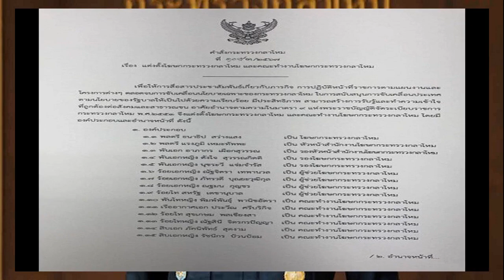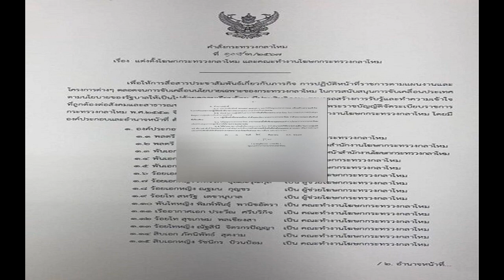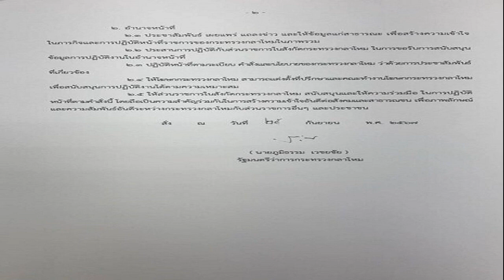ขวัญ อุษามณี' เล่าถึง 'อ๋อม อรรคพันธ์' เผยเป็นสุภาพบุรุษ ดีกับขวัญและทุกคนเสมอ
24 ก.ย. 2567
00:35 น.
‘ขวัญ อุษามณี’ เล่าถึง ‘อ๋อม อรรคพันธ์’ เผยเป็นสุภาพบุรุษ ดีกับขวัญและทุกคนเสมอ ขอให้พี่ไปเป็นดาวบนฟ้า ที่มองลงมาดูแลครอบครัว และคนที่พี่รัก

“ขวัญ” อุษามณี ไวทยานนท์ ถือเป็นอีกหนึ่งนางเอกคู่ขวัญที่ได้ร่วมงานกับพระเอก อ๋อม อรรคพันธ์ หลายเรื่อง โดยวันนี้ (23 ก.ย.67) เจ้าตัวได้มาร่วมไว้อาลัยในงานสวดอภิธรรม “อ๋อม” ในคืนที่ 2 ศาลา 10 วัดธาตุทอง โดยนางเอกสาวได้เปิดใจถึงพระเอกผู้ล่วงลับ

พอได้ทราบข่าวการจากไปของพี่อ๋อม ?
ขวัญ : ก็ตกใจค่ะ ขวัญทราบว่าพี่อ๋อมป่วย แล้วมาทราบอีกทีว่าพี่เขาอาการดีขึ้นแล้ว ตอนนี้ก็ยังงงอยู่เลย
ที่ผ่านมาได้เจอกันบ้างไหม ?
ขวัญ : เจอบ้างค่ะ แต่ว่านานแล้ว ประมาณ 10 ปีได้ พอขวัญเริ่มทำอะไร ขวัญก็ไม่ค่อยออกไปไหน ไม่ค่อยได้เจอใคร เพราะทำแต่งาน พี่อ๋อมเป็นทั้งเพื่อนและเป็นทั้งพี่ที่ร่วมงานกับขวัญที่เรารักและเคารพ เราเล่นละครหลายเรื่อง หลายปี ใช้เวลานานมาก และแต่ละเรื่องเราก็ลำบากด้วยกัน พี่เขาเป็นลูกผู้ชาย เป็นสุภาพบุรุษ ดูแลเราในฐานะที่เราเป็นน้อง คอยดูแลเราเสมอ
อยากจะบอกอะไรพี่ชายเราบ้าง ?
ขวัญ : ปกติเวลาไปกอง พี่เขาจะไปก่อนขวัญเสมอ วันนี้ก็ถือว่าเป็นอีกก้าวหนึ่งในชีวิต ที่ก้าวไปเร็วกว่าคนอื่นกว่าพวกเรา ตอนนี้ที่พวกเราอยู่ แต่พี่อ๋อมไป เราทุกคนวันหนึ่งก็ต้องไปเจอกันที่จุดนั้นอยู่ดี ขอให้พี่เขาไปเป็นดาวบนฟ้า ที่มองลงมาดูแลครอบครัวพี่เขา ดูแลคนที่เขาห่วงใย คนที่เขารักอย่างที่เราอยู่ใกล้พี่เขา พี่เขาเป็นสุภาพบุรุษ พี่เขาดูแลทุกคนเลย ไม่ว่าจะเป็นเพื่อน หรือคนในครอบครัว เดี๋ยวสักวันหนึ่งเราคงได้เจอกัน